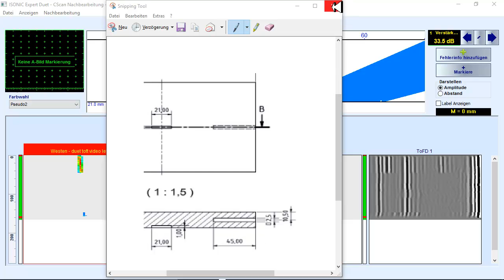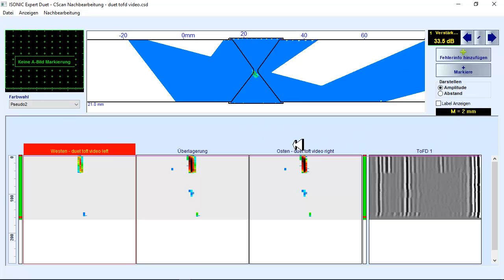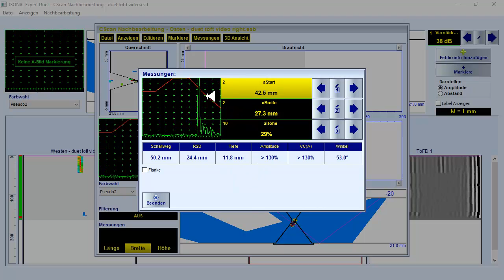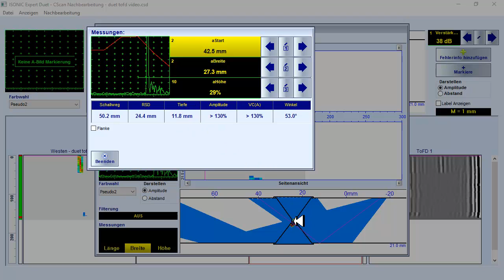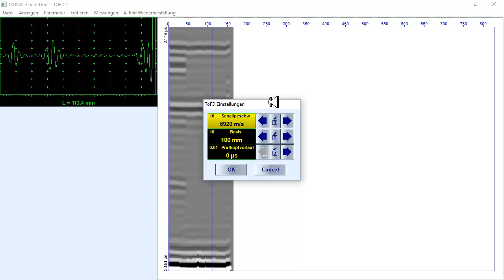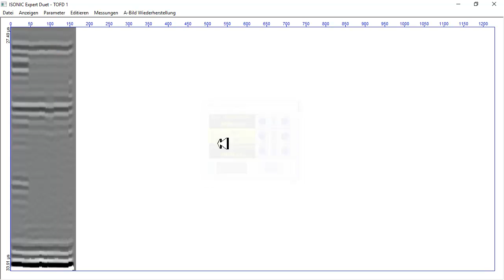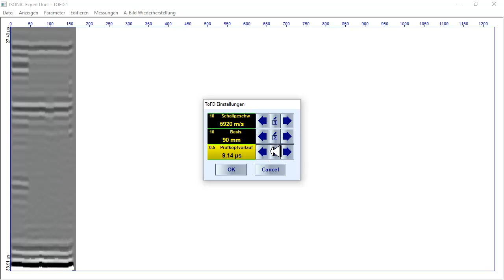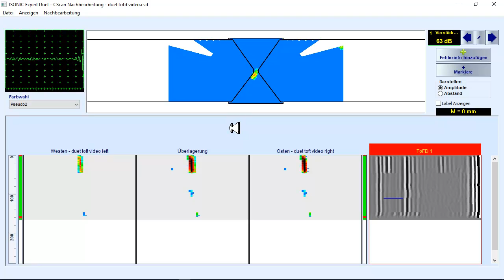DUETT - SCAN - Auswertung PA & TOFD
In diesem Video wird anhand eines einfachen Beispiels gezeigt, wie ein aufgenommener DUETT Scan ausgewertet werden kann. Aus den PA und TOFD Daten wird eine Bohrung in Position und Ausdehnung bestimmt.